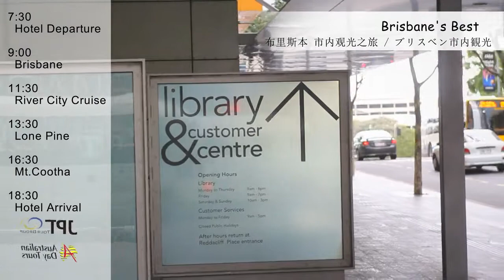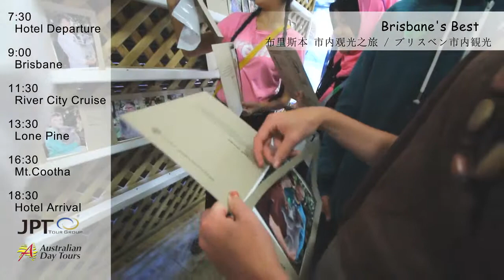Brisbane's Best with JPT Tour Group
See the sights of historic Brisbane, Australia's third largest city and Queensland's capital with the largest day tour company in Southeast Queensland, Australian Day Tours. You'll enjoy return transfers from your accommodation, a guided commentary, river cruise with morning tea, ride on the Wheel of Brisbane, free time to enjoy lunch and a swim at the manmade beach at Southbank Parklands and an afternoon at Lone Pine Koala Sanctuary. The day ends with scenic views of the city and bay and beautiful hinterland from Mt Coot-tha.